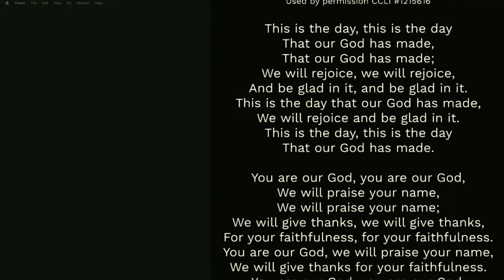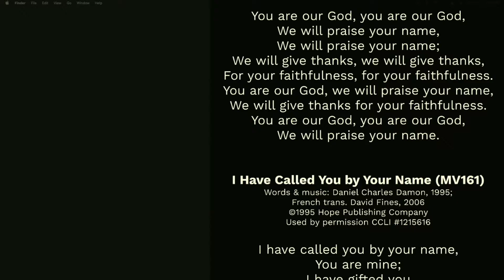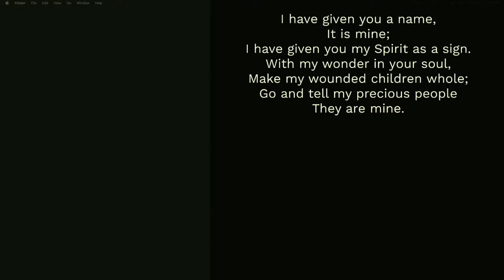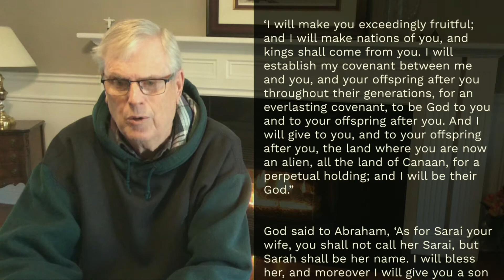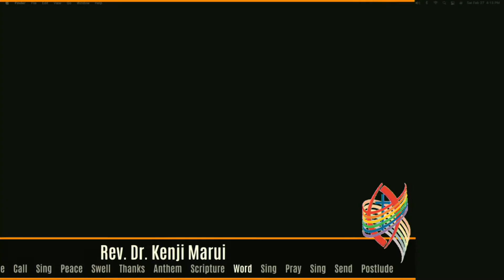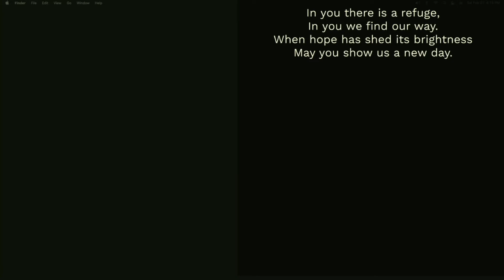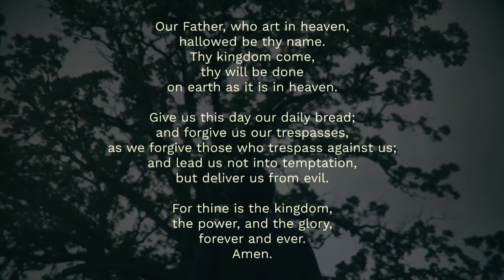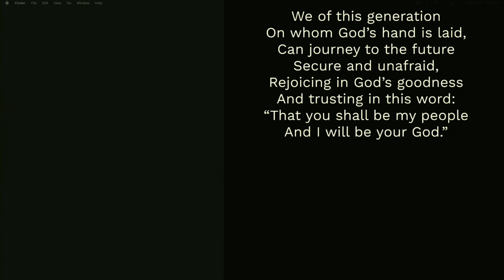Grace United Church Sarnia 2021 02 28